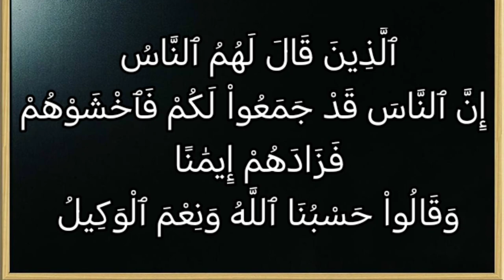تفسير سورة آل عمران ١٧٣:الذين قال لهم الناس إن الناس قد جمعوا لكم فاخشوهم فزادهم إيمانا..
ٱلَّذِينَ قَالَ لَهُمُ ٱلنَّاسُ إِنَّ ٱلنَّاسَ قَدْ جَمَعُواْ لَكُمْ فَٱخْشَوْهُمْ فَزَادَهُمْ إِيمَٰنًا وَقَالُواْ حَسْبُنَا ٱللَّهُ وَنِعْمَ ٱلْوَكِيلُ

التفسير الميسر : وهم الذين قال لهم بعض المشركين: إن أبا سفيان ومن معه قد أجمعوا أمرهم على الرجوع إليكم لاستئصالكم، فاحذروهم واتقوا لقاءهم، فإنه لا طاقة لكم بهم، فزادهم ذلك التخويف يقينًا وتصديقًا بوعد الله لهم، ولم يَثْنِهم ذلك عن عزمهم، فساروا إلى حيث شاء الله، وقالوا: حسبنا الله أي: كافينا، ونِعْم الوكيل المفوَّض إليه تدبير عباده.